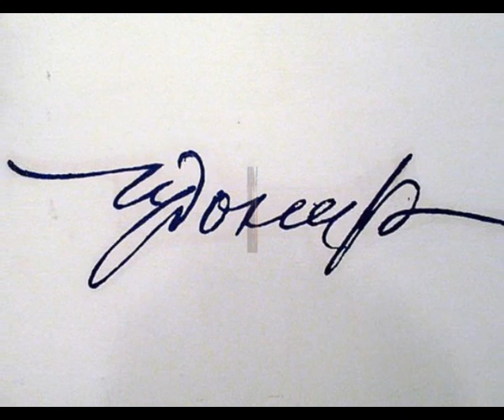Чудомир - "Визита", изп. Богдан Дуков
• Димитър Христов Чорбаджийски (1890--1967) с псевдоним Чудомир е български писател-хуморист, краевед и художник.Първите му изяви в печата датират от 1907 г., когато негови карикатури и римувани злободневки биват публикувани във вестник Балканска трибуна; после следват първите му фейлетони, разкази, епиграми, публикувани от списанията Барабан, Остен, Жило, Червен смях, както и от вестниците Слово, Зора, Искра (Казанлък) и др. Чудомир придобива голяма популярност чрез кратките си хумористични разкази — те не слизат от читалищните сцени, а книгите му за кратко време претърпяват многобройни издания./ Chudomir (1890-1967) ist Bulgarische Schriftsteller, bekant mit seine Satirische Erzählungen und Feiletonen. "Besuch"  - Darsteller und Inszenierung - Bogdan Dukov, 2019).